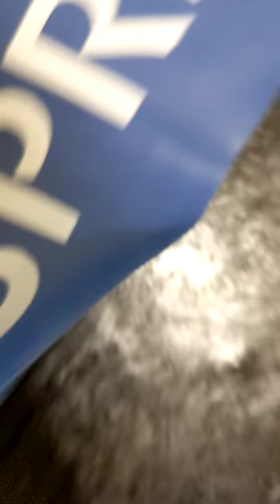Harp Irish Dance Co - Adult Class - Points, Bevels, Foot Strength Exercises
How to point your foot, how to turn out and bevel your foot, and exercises you can follow along with for foot strengthening! A lot of the exercises are inspired by Instagram's @irish-dance-fitness. Check her out for clear, concise clips modeling helpful drills and conditioning ideas for Irish dance!